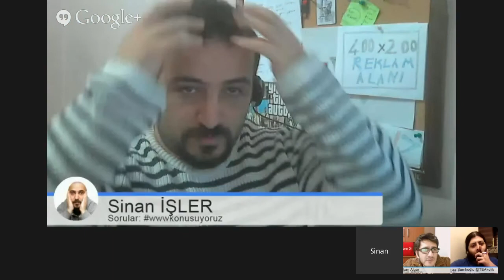wwwkonusuyoruz #8 - İçerik Yönetim ve Blog Sistemi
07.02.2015 tarihinde yapmış olduğumuz wwwkonusuyoruz etkinliğine ait videodur. WordPress sistemini blog ve içerik yönetim sistemi olarak kullanmak konusunda düşüncelerimizi aktardığımız bir program oldu.